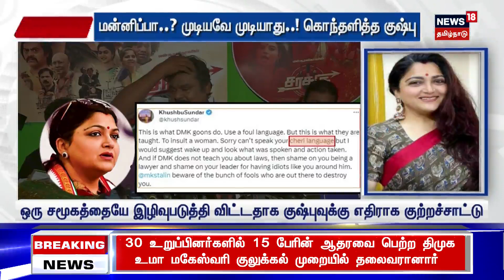மன்னிப்பா? முடியவே முடியாது! - எனது கருத்துக்காக நான் யாரிடமும் வருத்தம் தெரிவிக்க மாட்டேன் - குஷ்பு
மன்னிப்பா...? முடியவே முடியாது..! - எனது கருத்துக்காக நான் யாரிடமும் வருத்தம் தெரிவிக்க மாட்டேன் - குஷ்பு. செய்திகளை துல்லியமாகவும் துரிதமாகவும் வழங்கும் தமிழகத்தின் முதன்மை செய்தி தொலைக்காட்சி உங்கள் நியூஸ்18 தமிழ்நாடு.